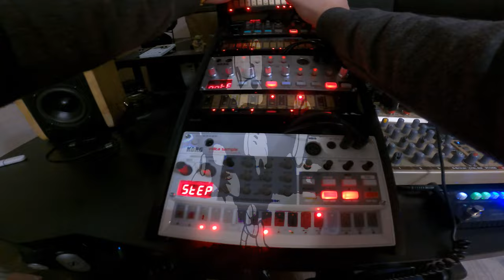T!hunPuyl0 DAWless Volca Liveperformance Jam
KORG Kaoss Pad mini
CUBE BABY
Recorded with Phonic AM6GE